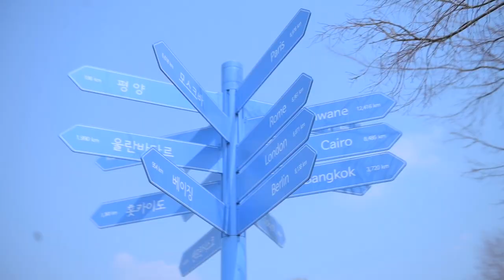요즘 입기 좋은 '데이트룩 코디 5개' 진짜 입고 나가봄🌸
안녕하세요 여러분 오늘은
요즘 입기 좋은 데이트룩 코디 5개를
뮤직비디오 형식으로 만들어 봤어요!